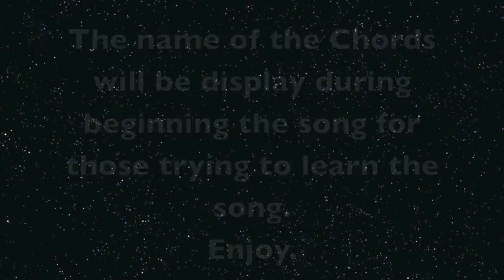Tobuscus - Dramatic Song - Piano Cover (With chord names)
As soon as I heard this song I just had to play what I heard by ear. I displayed the chords in the begining of the vid so people who play piano can get the simple chords Enjoy.

This is my first piano cover since I first moved here.